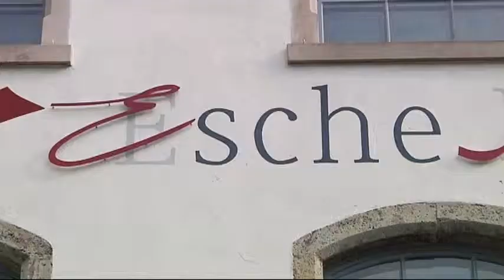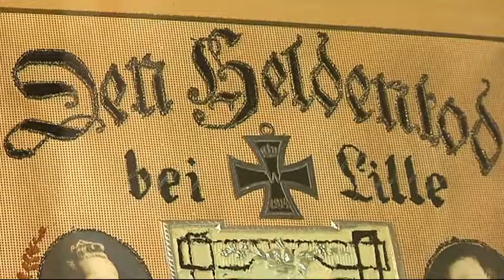Esche Museum Limbach-Oberfrohna